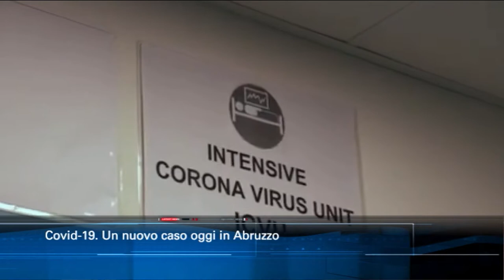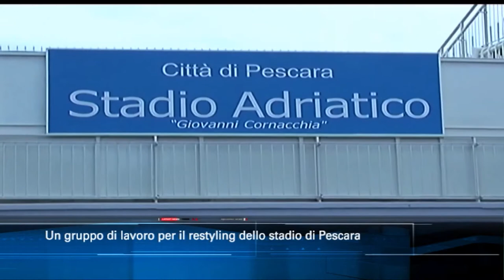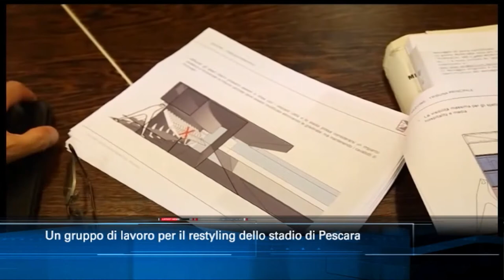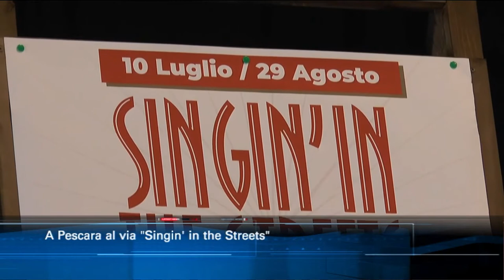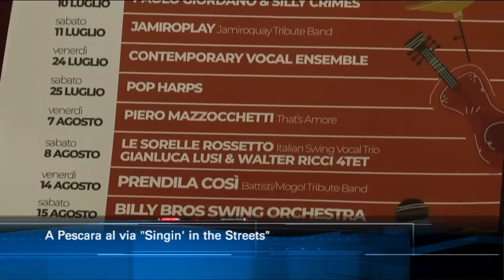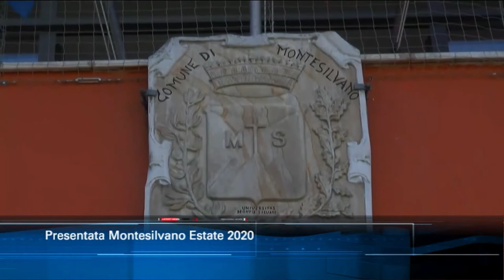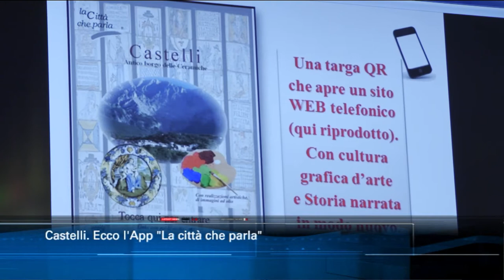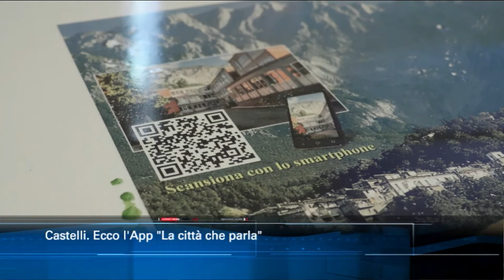TgSei edizione delle 19 di mercoledì 8 luglio 2020